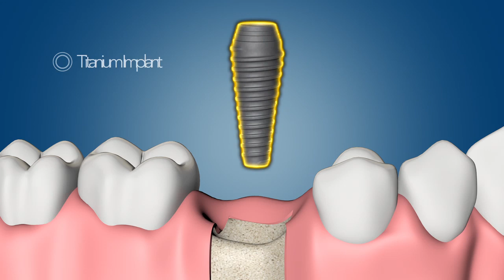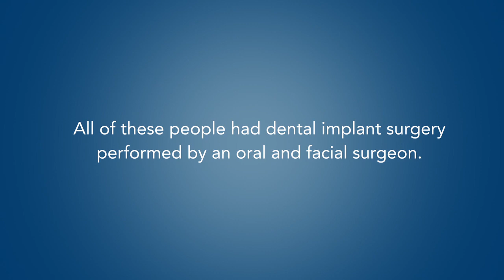Dental Implant Surgery Explained - Miami Oral Surgeons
An oral surgeon is a dental specialist that's trained to perform surgical procedures on the mouth, teeth, jaws, and face. ... The word maxillofacial means relating to the jaws and face. An OMS attends four years of dental school and then completes at least four to six additional years of surgical training.

Dr. Jeffrey Blum and Dr. Eduardo Nicolaievsky, oral maxillofacial surgeons in Miami Beach, offer a full spectrum of high-quality oral surgery services at their Miami Beach practice. Their team is dedicated to providing the highest quality care to their patients in a friendly environment.

Blum Oral Surgery Associates specializes in dental implants and all aspects of oral surgery including: extractions, wisdom teeth extractions, corrective jaw surgery (orthognathic surgery), TMJ treatment, bone grafting, and oral pathology. They offer several options of anesthesia to ensure the comfort of their patients, these include: local anesthesia, Nitrous Oxide analgesia (laughing gas), and IV sedation. Blum Oral Surgery Associates is centrally located in the Mt. Sinai Hospital campus in Miami Beach.

For more information on dental implants, extractions, wisdom teeth, or oral surgery please visit our

For more information about our services call us.